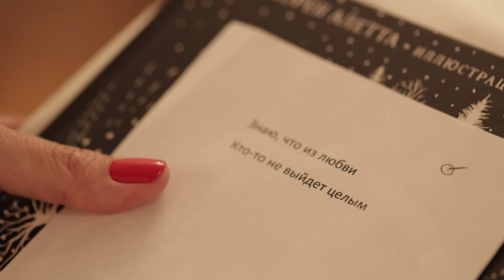Саша Кушнарёва — Снилось… (Премьера клипа 2023)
Режиссёр: Дмитрий Миланов
Оператор: Александр Семанин
Стилист: Анастасия Траубенберг

*Instagram запрещен в РФ, принадлежит корпорации Meta, которая признана экстремистской.